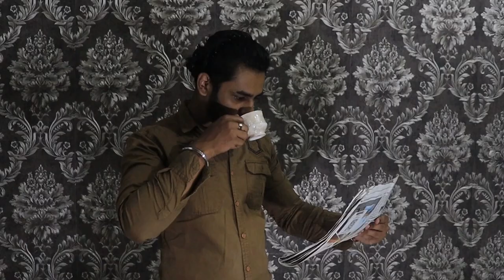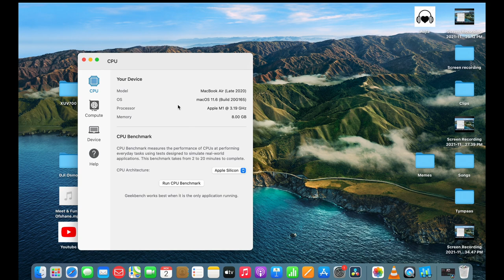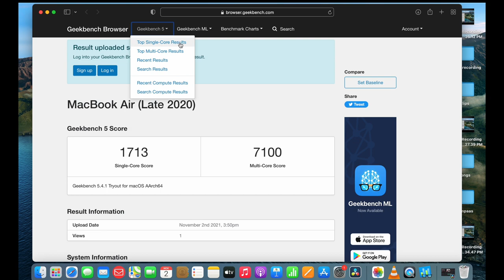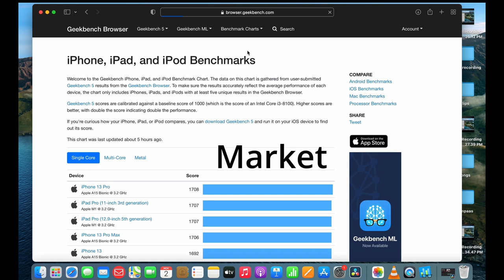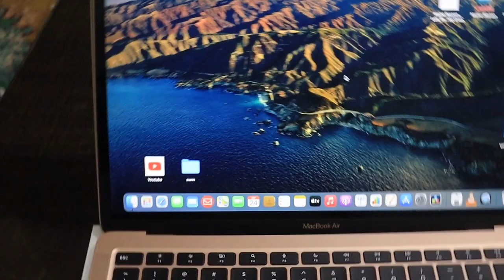Unboxing MACBOOK AIR M1